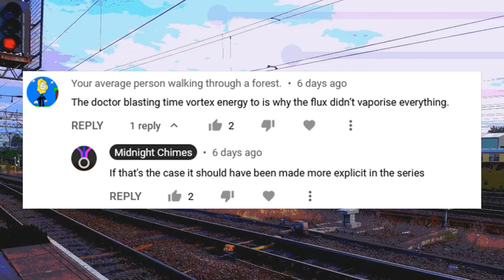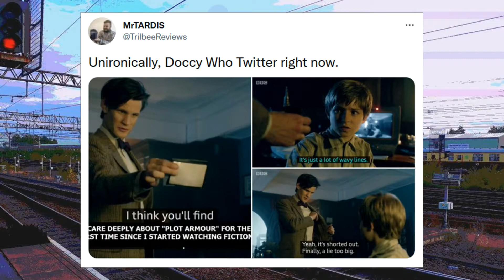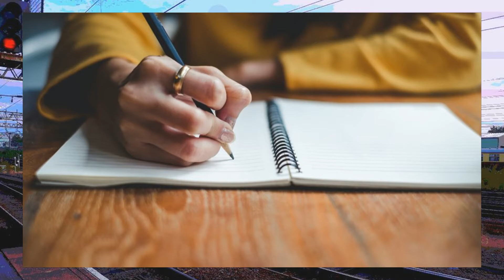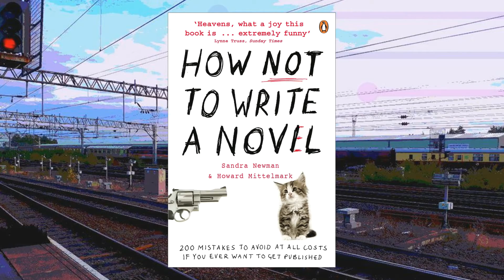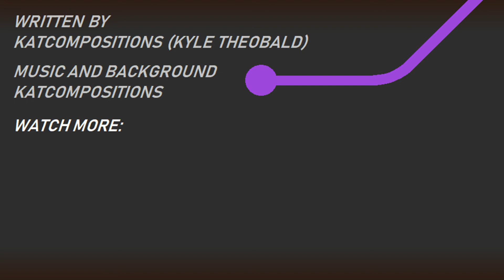War of the Sontarans review: Let Down by the Ending (Doctor Who)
Midnight Chimes review video essay of Doctor Who series 13, chapter 2, War of the Sontarans. After the opening of Doctor Who Flux was all setup, the second episode is more self-contained story from Chris Chibnall about Sontarans in the Crimean War. Unfortunately it is let down by a weak ending.

0:00 Intro
0:32 Cliffhanger resolution
1:45 Sontarans in the Crimean War
2:29 Present day segment and plot armour
4:42 The ending is an anticlimax
5:59 Conclusion
6:24 Yaz and Swarm and Azure